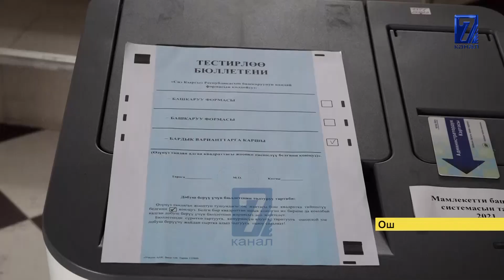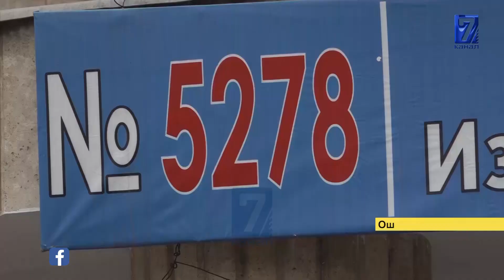ШАЙЛОО: МЫЙЗАМ БУЗГАНДАР ЖАЗАЛАНАТ